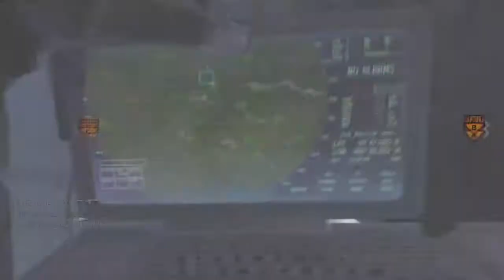Thursday Threesome: Ryan Davis Laughs